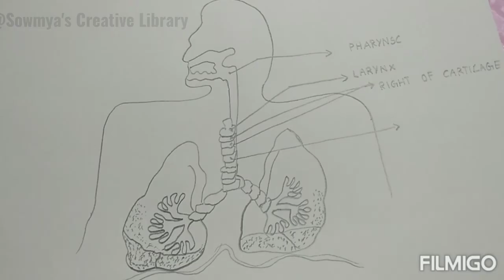How to draw Respiratory System /How to Draw Respiratory System Step by Step/ Respiratory System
Hello Everyone

Types of Plants/Plants Around us/Types of Plants Around us - CBSE  Grade 2/Science - Types of Plants

My School, Our School

Drawing of a pregnant elephant died in Kerala.

Solar Eclipse Drawing For Kids

YOGA POSTER DRAWING

Easy Camel Drawing in Desert

- World no Tobacco poster -- with corona virus

Thank u